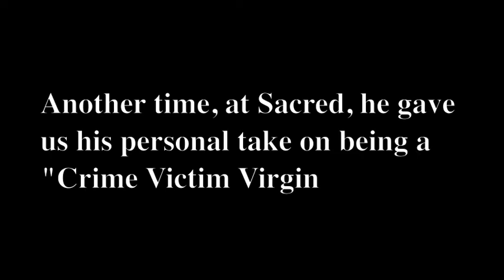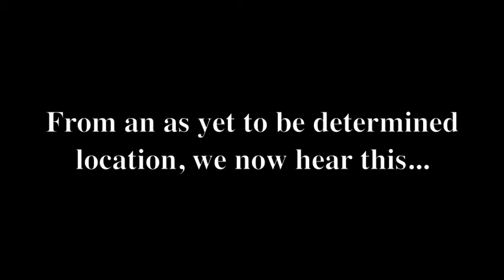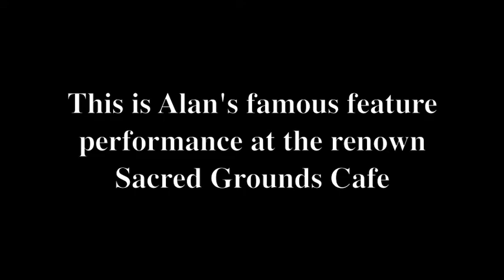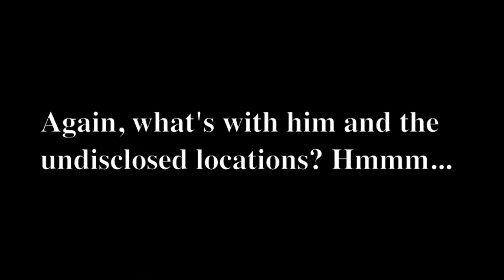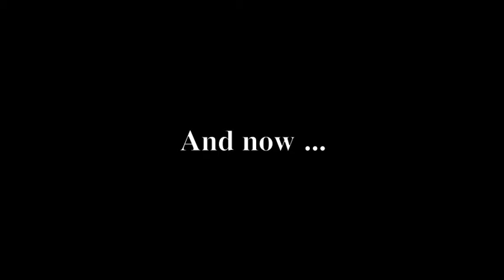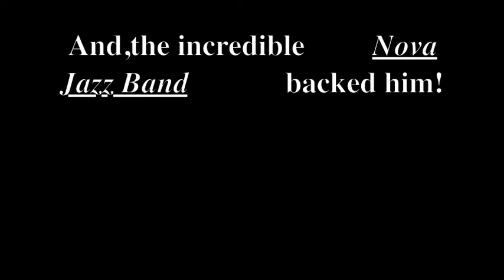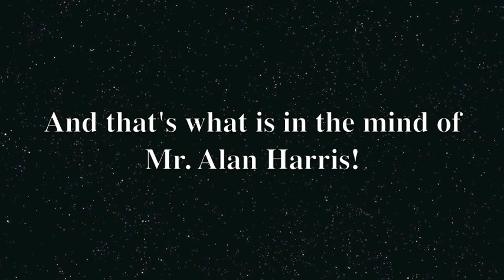What's Inside Alan Harris' Head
Alan Harris is a poet in San Francisco, a comedian, a visualizer, a chronicler of the flotsam and jetsam common to the urban scene, enjoy